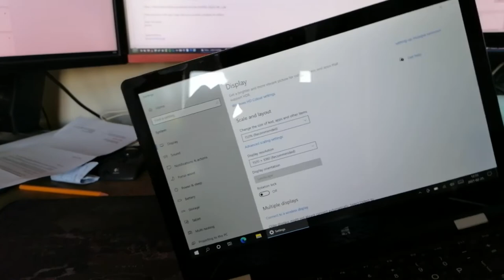Geo Flex 11.6", Win 10 auto-rotate bug. Accelerometer / Orientation mis-calibrated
Cobbled together a Geo Flex 11.6" from a pair of faulty units, and have encountered an issue with the accelerometer(s).

Not sure if it's a driver bug, or a result of me mixing & matching components from two slightly different spec laptops.
The screen, case & keyboard came from an N3350 Geo Flex, while the motherboard came from an N4000 Geo Flex.